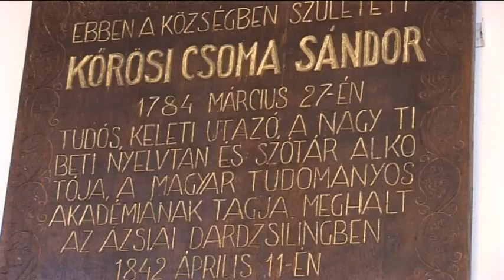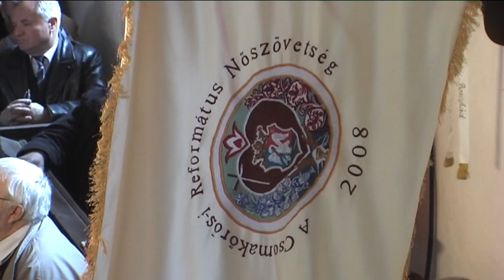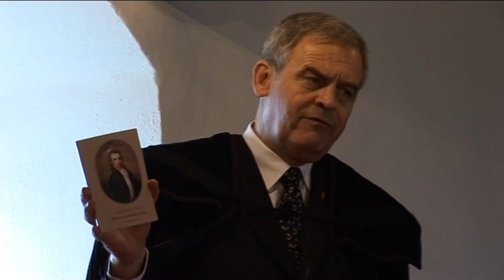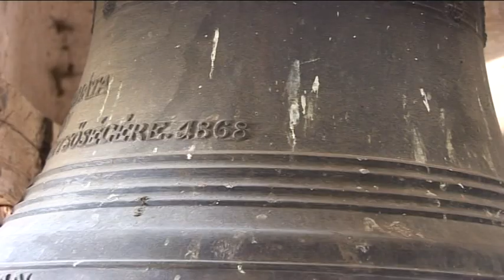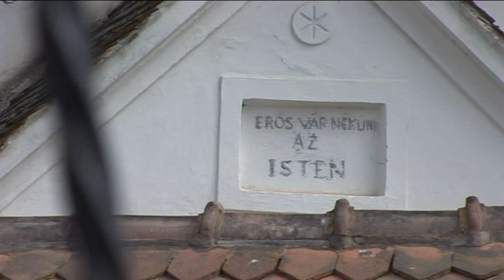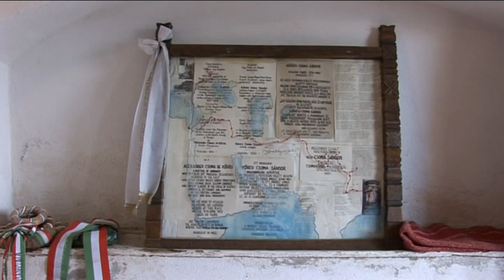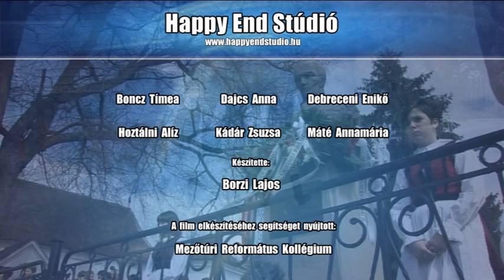2012 07 2302TokesLaszloCsomakoroson